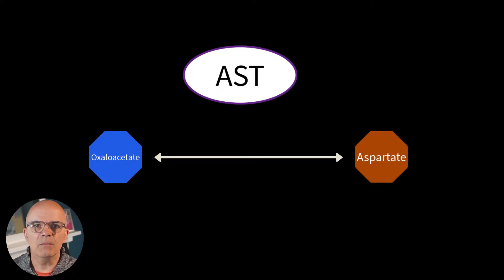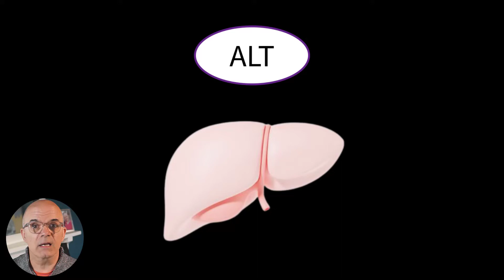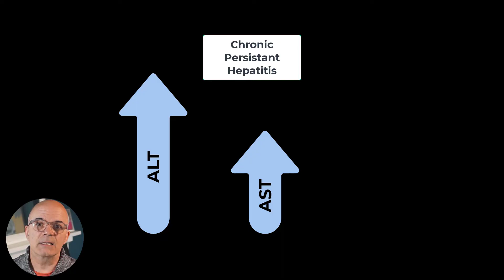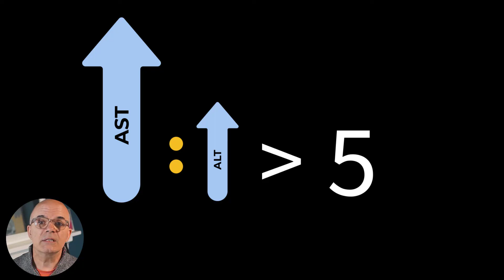ALT and AST- what do they mean?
🧪 Summary
This video breaks down the clinical significance of the liver enzymes ALT (alanine aminotransferase) and AST (aspartate aminotransferase):

Origins & Locations:

ALT is predominantly in the liver, making it more specific for hepatic injury.

AST is found in the liver, but also in the heart, muscles, and kidneys—so it's less liver-specific.

Why They Matter:

Elevated ALT usually points directly to liver damage (e.g., hepatitis, fatty liver).

Elevated AST could be due to liver issues, but also muscle injury or myocardial damage.

The AST / ALT Ratio:

2:1 ratio suggests alcoholic liver disease.

Less than 1 ratio is more common in viral hepatitis and non-alcoholic fatty liver disease.

AST in isolation, or elevated in the wrong clinical context, may prompt evaluation for muscle or cardiac causes.

Clinical Workflow:

ALT + AST → consider context (symptoms, history, other labs).

Order complementary tests: GGT, ALP, CK, bilirubin—and look at ultrasound or clinical presentation for refinement.

🩺 Clinical Relevance
ALT / AST are frontline labs in liver assessment—rapid, sensitive, and generally low-cost.

The AST/ALT ratio is a quick heuristic often used when alcoholic vs. non-alcoholic liver injury is in question.

Elevated AST beyond liver sources should alert you to non-hepatic pathologies.

I have produced the Guidelines for the management of tracheal intubation in critically ill adults as a set of infographics which you can have for free from here-

I have more resources for you to look at on my website at:

You can also access my podcasts in iTunes 'Critical Care Practitioner'